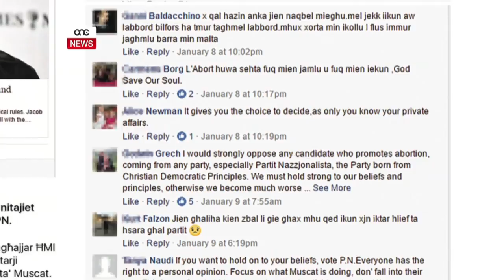RIEDU BIS-SAĦĦA U APPROVAWH B’TELEFONATA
ONE.COM.MT -  Il-kandidat stilla tal-Partit Nazzjonalista Salvu Mallia ġie approvat b’sempliċi telefonata u m’għaddiex mill-għarbiel tal-Kummissjoni li tapprova l-kandidati Nazzjonalisti. F’risposta li ta lill-gazzetta Kullħadd, iċ-Chairperson tal-Kummissjoni Nazzjonalista, Joe Borg, kompla joħroġ fil-beraħ kemm Simon Busuttil ried lil Salvu Mallia bis-saħħa kollha.